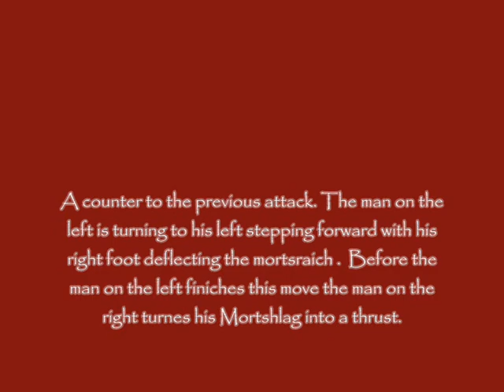Hans Talhoffer Halfswording I:3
1:3 Counter to the counter in 1:2

Tafel 42:
Ain Notstand für den Stich oben und unden.
(A danger-stance for the stab above and below.)

Tafel 53:
Hie ist der mordstraich versetzt und ryszt In by dem Hals.
(Here is the "Murder-stroke" displaced and he wrenches him about the throat.)

Tafel 54:
Usz dem brentschiren ain ynschlieszenn.
(From the "Fire Poker," a termination.)

A counter to the previous attack. The man on the left is turning to his left stepping forward with his right foot deflecting the mortsraich .  Before the man on the left finiches this move the man on the right turnes his Mortshlag into a thrust with his point instead